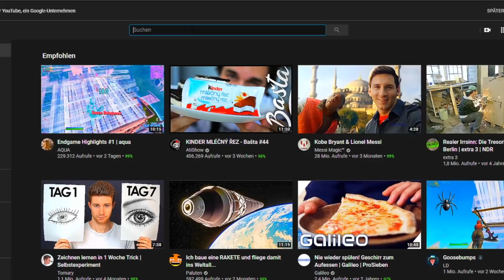ich trainiere wie ein CONTROLLER PRO für 24 STUNDEN und das passierte.. in Fortnite Deutsch